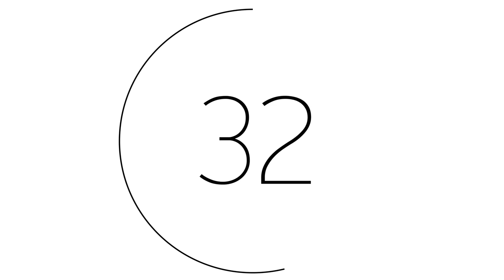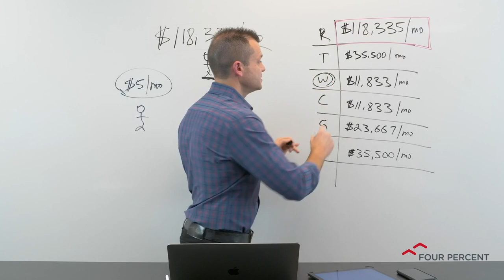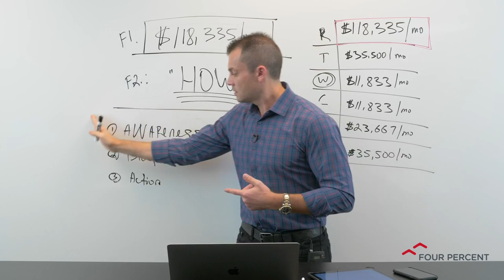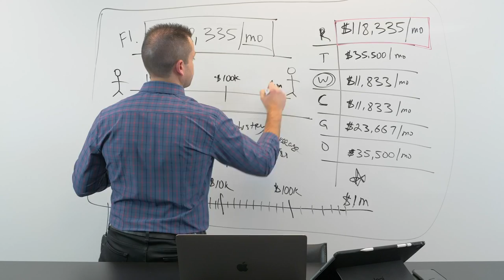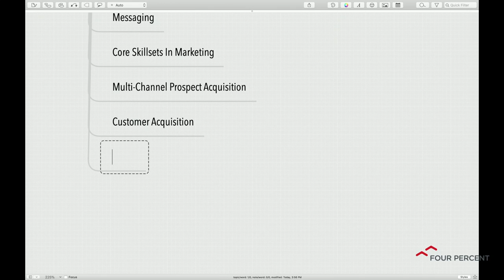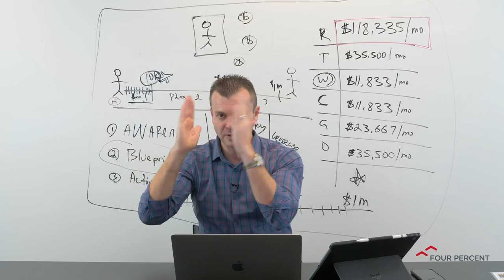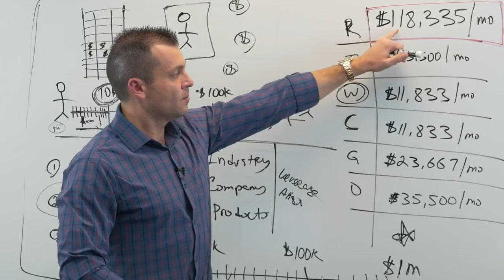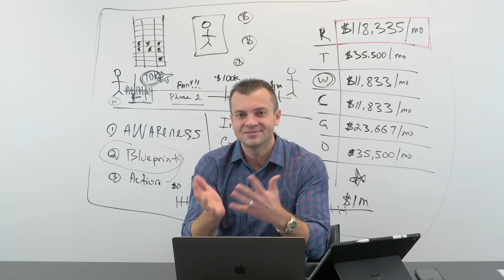Creating Your MONEY MACHINE - part 3 of 3 - FourPercent Entrepreneur